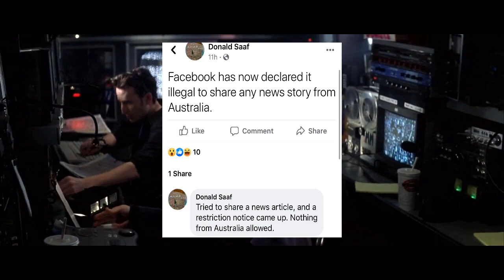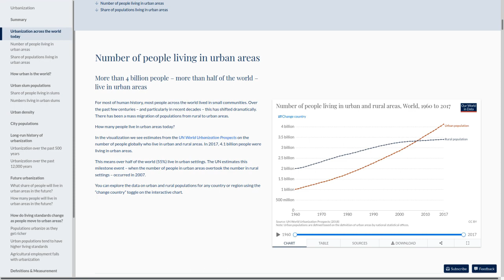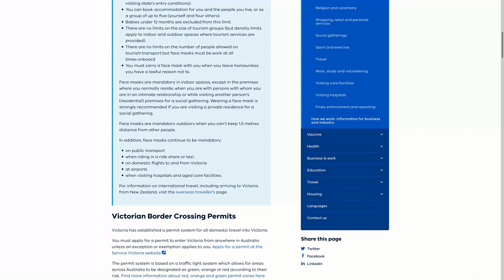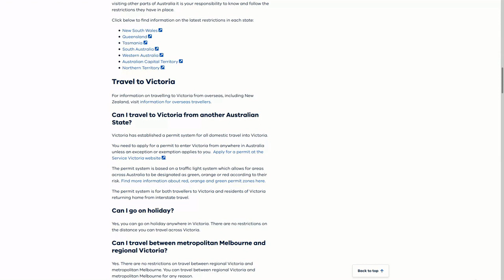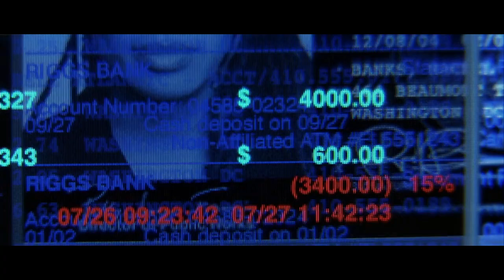Escaping Prison Cities And Passing Police Checkpoints, Learn Martial Law Protocol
The on and off lockdowns, alongside the police used as a tool to frighten law-abiding citizens, turned cities all over the world into giant prisons.
What can we learn from the way of living in Australia?
Here I share my knowledge on security protocols used by the police.
This video elaborates on face to face interactions with the authorities.
What you should expect from martial law.

7 Secrets About Interviews And Interrogations That The Police Do Not Want You To Know: